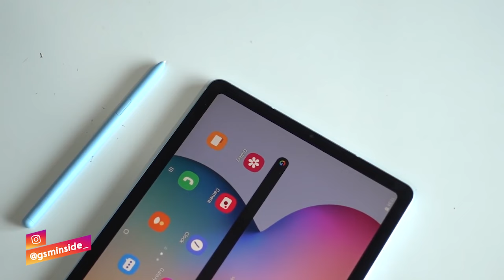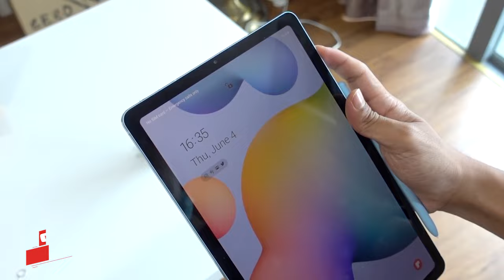COCOK BUAT KERJA, MAIN GAME & BELAJAR! Samsung Galaxy Tab S6 Lite 2024! Spesifikasinya Di Upgrade!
Samsung bersiap untuk segera mengungkap Galaxy Tab S6 Lite 2024 . Namun sebelum pengumuman resminya, tablet baru tersebut telah terlihat di halaman dukungan resmi dan juga platform sertifikasi Indonesia. Jadi, inilah semua detailnya.